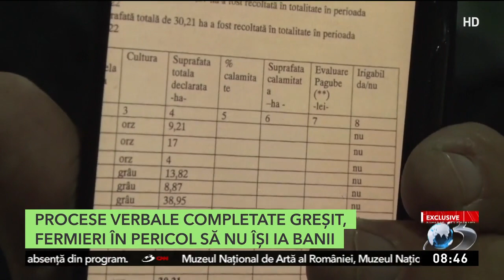Fermierii români, în pericol să nu primească despăgubiri din cauza secetei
Mai mulţi fermieri din Brăila ale căror culturi au fost pârjolite de secetă riscă să nu fie despăgubiţi de autorităţi din cauza birocraţiei: comisia care a venit în câmp să le constate pagubele provocate a omis să treacă în procesul verbal și gradul de calamitare. Fermierii sunt disperaţi şi cer acum ajutor la Ministerul Agriculturii.